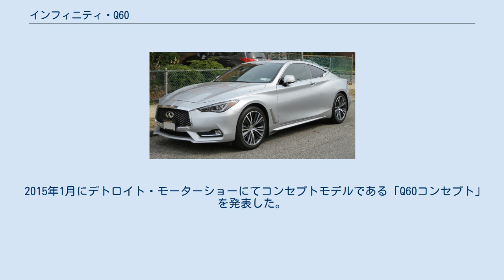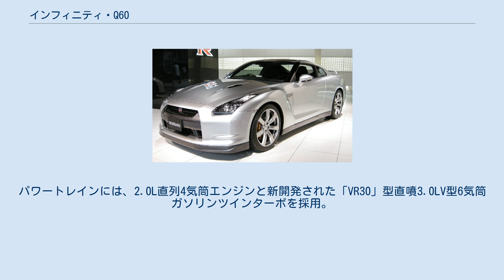インフィニティ・Q60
Q60(キュー・シックスティー)は、日産が製造、インフィニティブランドで販売している自動車である。
 「インフィニティ・G」も参照 インフィニティが発表した2014年モデル以降の全ラインアップに対する新ネーミング戦略によって、「インフィニティ・G クーペ」から「インフィニティ・Q60」へと車名が変更された。
 2015年1月にデトロイト・モーターショーにてコンセプトモデルである「Q60コンセプト」を発表した。
 2016年1月にデトロイト・モーターショーにて市販モデルを公開、同年秋に販売を開始した。
エクステリアデザインはダブルアーチと呼ばれるフロントグリルや三日月状のCピラーなどでエモーショナル性を表現、洗練されたデザインを採用した。
パワートレインには、2.0L直列4気筒エンジンと新開発された「VR30」型直噴3.0LV型6気筒ガソリンツインターボを採用。
3.0Lモデルには最高出力304ps、最大トルク400Nm仕様と「Red Sport 400」と呼ばれる最高出力405ps、最大トルク475Nm仕様が用意された。
 2019年より、インパルが日本国内での並行輸入車の販売を開始した。